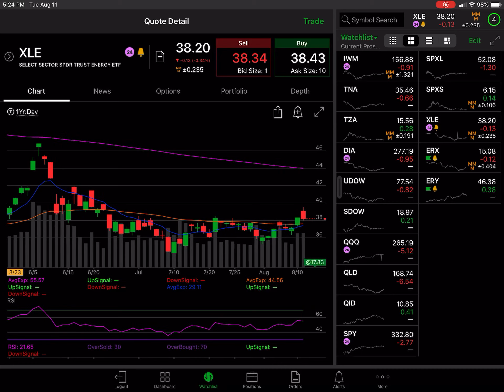XLE PT: $39.55 For ABC Up Completion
In the next few days, I expect XLE to head to that PT and by end of August, test the $46.88 high established weeks ago